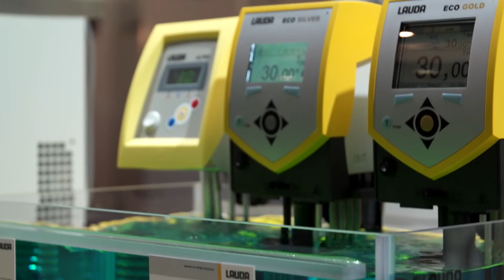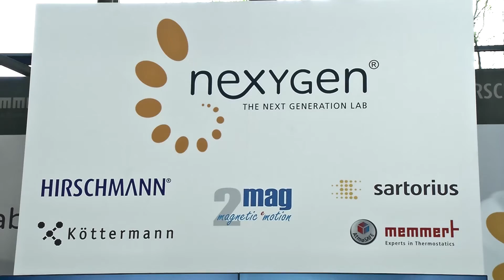analytica | Efficient and connected – Lab 4.0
Analytica is the leading international tradefair for laboratory technology, analysis and biotechnology. The most important topics at the fair and the conference are food and material analysis and of course the laboratory of the future, LAB 4.0. Current objectives in this sector are therefore: shifting from manual to automatic processes, increasing flexibility and improving efficiency.